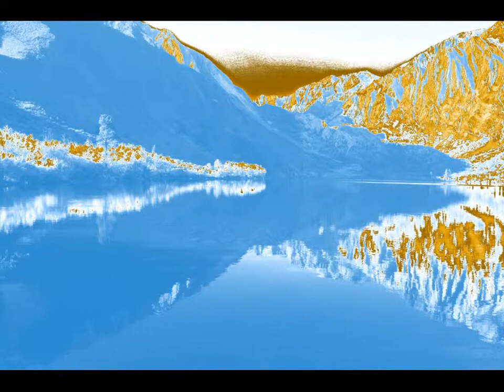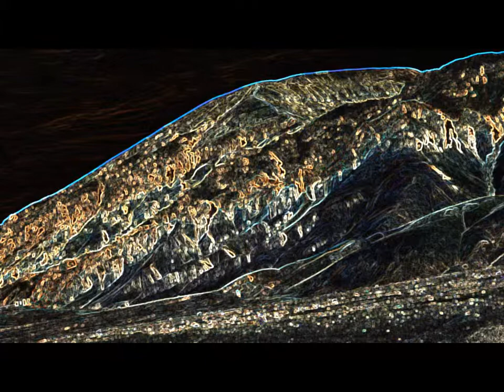Ray's Geology Art Photo Show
The West in Impressionistic "Mode"